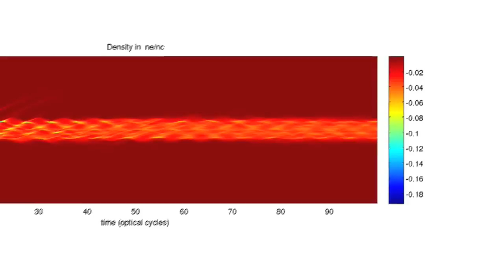LA³NET Project Video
Promotional video of the EU funded LA3NET project - LAser Applications at Accelerators -  a Marie Curie Initial Training Network